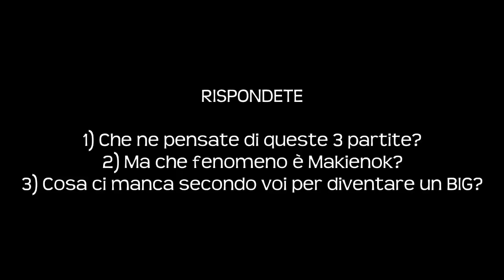FIFA 15 - Modalità Allenatore - Ep. 5 - Il Danese!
Bella a tutti ragazzi, sono qui a presentarvi il quinto episodio della nostra NUOVA CARRIERA ALLENATORE!
Dopo l'ultima carriera con il Sassuolo in FIFA 14 mi presento su FIFA 15 con un nuovo progetto che secondo me, se realizzato nei migliori dei modi, potrebbe essere qualcosa di ECCEZIONALE... :)